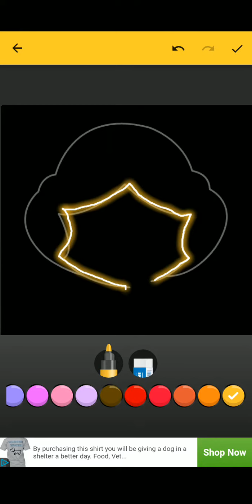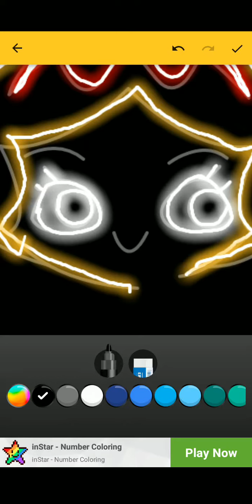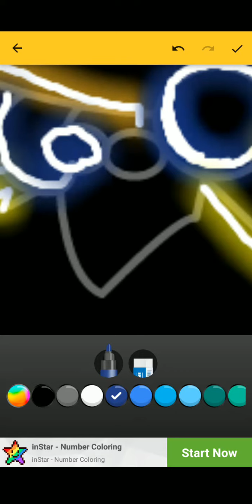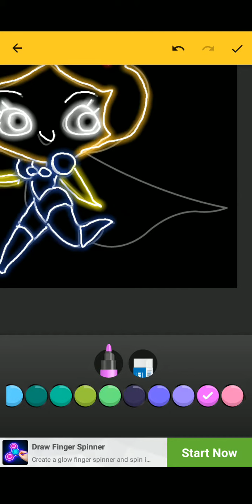Drawing Snow White with a Cape in Learn to Draw Glow Cartoon New Top Ten Trending App